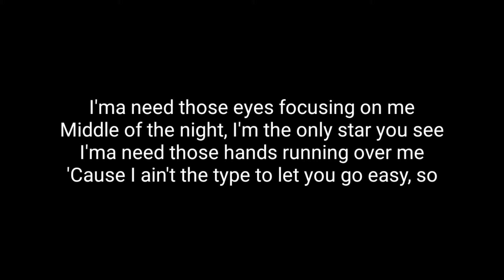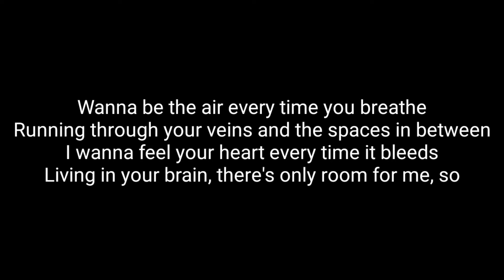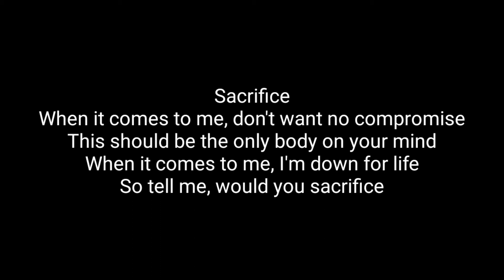Bebe Rexha - Sacrifice (Acoustic Karaoke)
Bebe rexha - sacrifice